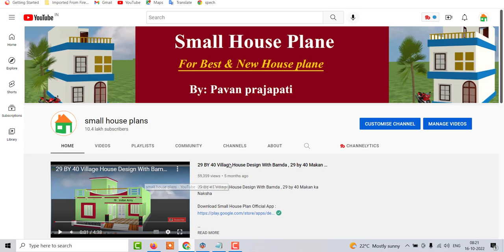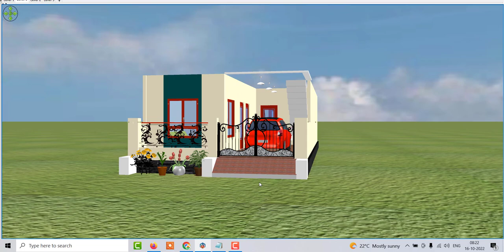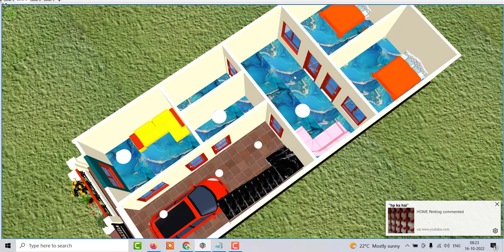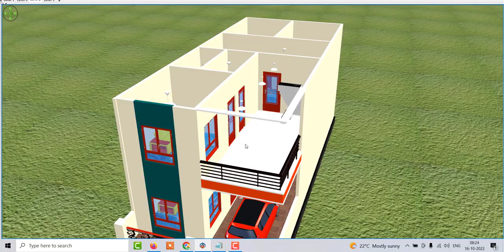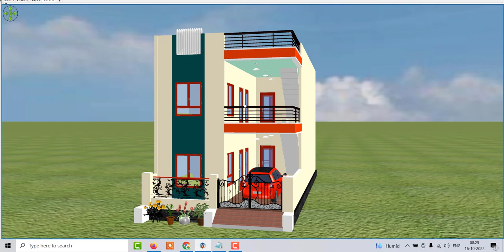1000 sqft me ghar ka naksha , House plan under 1000 sqft area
1000 sqft me ghar ka naksha , House plan under 1000 sqft area